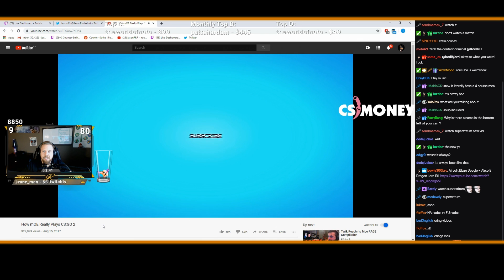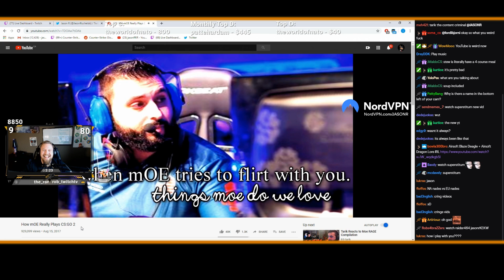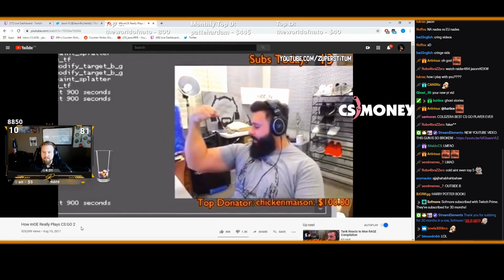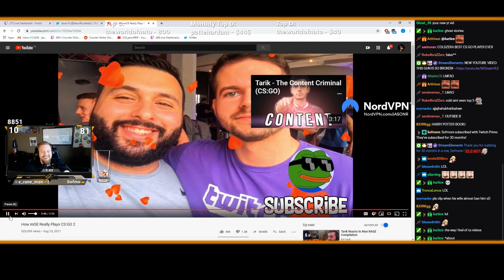JASONR REACTS TO "HOW M0E REALLY PLAYS CS:GO 2"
for 25% bonus on deposit